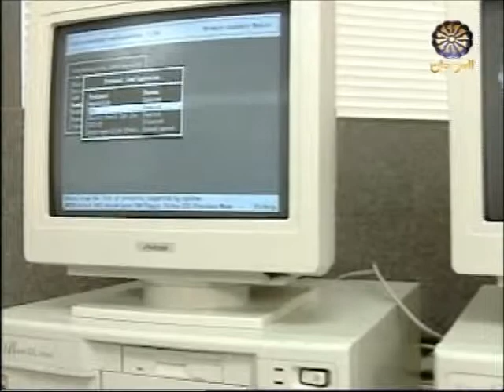اخطار الجلوس ساعات طويلة على الكمبيوتر